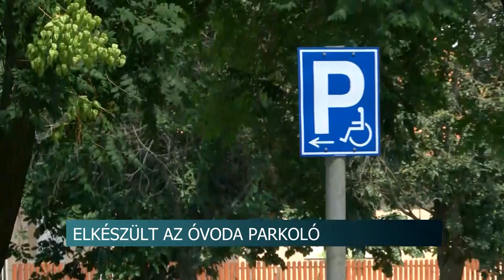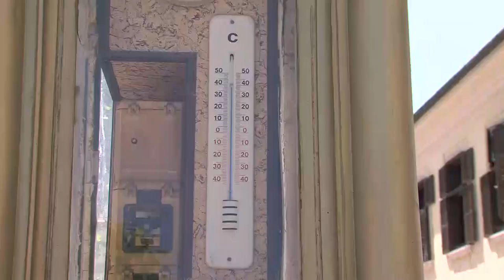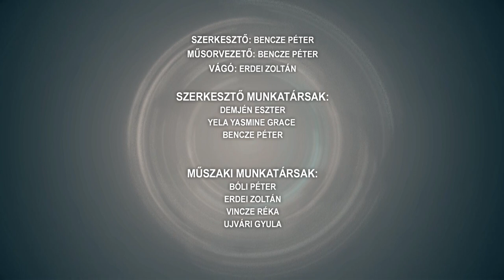Híradó - 2023.07.18.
Tartalom:
- Elkészült az óvoda parkoló - így már közel 20 autó tud egyszerre várakozni az intézmény előtt
- Magyarország az egyik legjelentősebb vadhúsexportőr Európában
- Gunaras 50 - folytatódik az egy egész éven át tartó ünnepi programsorozat
- Fellendülhet a városi CSOK igénylések száma idén
- Rémisztő előzés Kakasdon - elfogták az életveszélyes manővert bemutató sofőrt
- Háziorvosi tanácsok - az allergiások fellélegezhetnek, a gyerekekre pedig fokozottan figyeljünk a melegben
Regionális hírek:
- Halételek, főzőverseny, német kultúra - Dunamenti Halfesztivál Mohácson
- Közösségépítés, családi szálak erősítése - Programokkal várták a pécsbányaiakat és rokonaikat
- Rock, blues, pop és heavy metál zenekarok a Balokányban - Másodszor rendeztek Liget Fesztivált